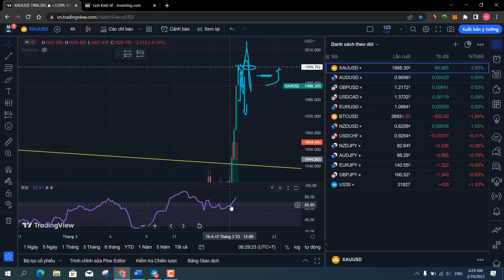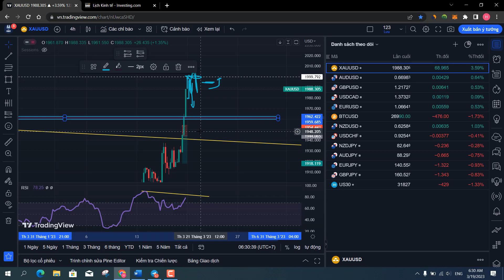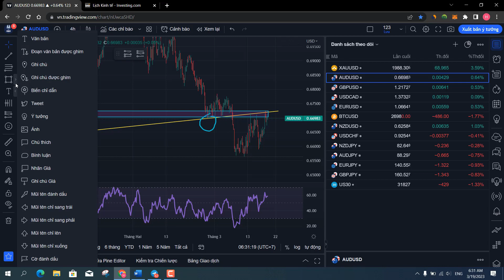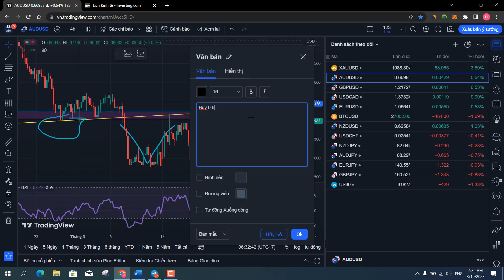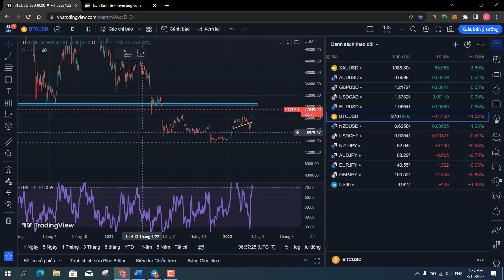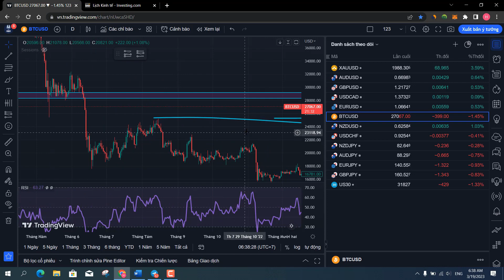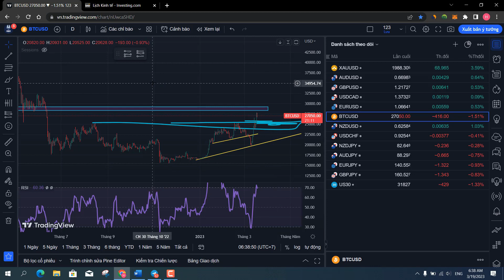Nhận định thị trường 20/3 - 24/3 Vàng liệu có phá vỡ vùng giá 2000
Link Mở Tài Khoản 𝐠𝐢𝐚̉𝐦 5% 𝐩𝐡𝐢́ 𝐭𝐡𝐢 𝗸𝗵𝗶 𝗺𝘂𝗮 𝘁𝗮̀𝗶 𝗸𝗵𝗼𝗮̉𝗻 𝗠𝗙𝗙

Bước 1: Ấn vào Link để được áp dụng chương trình khuyến mãi :

Lưu ý : đối với những bạn đã có tài khoản tại Quỹ mff thì 𝗡𝗵𝗼̛́ 𝐂𝐥𝐢𝐜𝐤 𝐯𝐚̀𝐨 𝐋𝐢𝐧𝐤 𝐠𝐢𝐚̉𝐦 𝐠𝐢𝐚́ 𝐭𝐫𝐞̂𝐧 𝐭𝐫𝐮̛𝐨̛́𝐜, đăng nhập sau.. sau đó mới tiến hành thanh toán đ𝐞̂̉ 𝐌𝐅𝐅 𝐝𝐮𝐲𝐞̣̂𝐭 𝐠𝐢𝐚̉𝐦 𝐠𝐢𝐚́  𝐧𝐡𝐞́.
▶▶ Các bạn trước khi mở tài khoản nếu không yên tâm thì inbox mình hướng dẫn thao tác tránh bị lỗi khi sử dụng mã giảm giá và thanh toán nha. Yên tâm mình sẽ hỗ trợ FREE cho tất cả các bạn thi quỹ và mở Tk tại Exness

⚠️ Giao dịch Forex, Crypto , Vàng , Chứng khoán là kênh đầu tư tiềm ẩn nhiều rủi ro